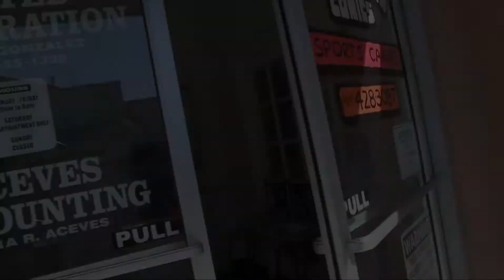Through The Eyes of a Caveman - A mini-doc on Caveman Comics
This was a mini-doc I did my senior year with my TV 3 film partner on an old comic book shop called Caveman Comics. Aha it was an assignment but also to be entered in the University of LaVerne My Hometown Video contest. Though we did not win we were finalists and it was so awesome! Actually two of the groups that entered and got 2nd and 3rd were from our class! They did great(: